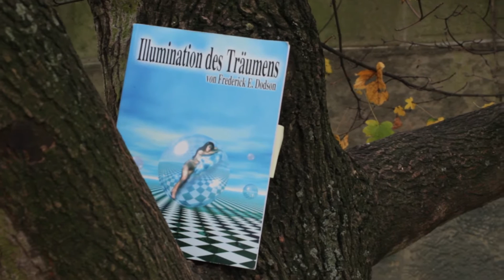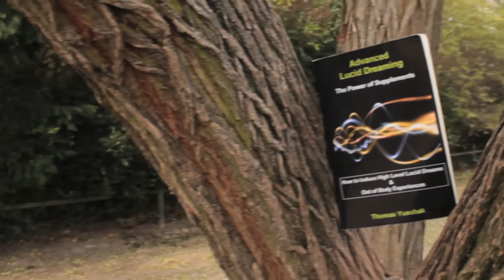luzide Träume Buchtipps 2/3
Oft werde ich gefragt, welche Bücher über das luziden Träumen ich gelesen habe. Hier könnt ihr sehen, welche Bücher es gibt:

Auflistung (ist noch nicht komplett)
Das sind Bücher, die ich entweder schon gelesen habe, gerade lese oder noch lesen will. Wenn ich die Bücher hier aufliste, heißt das nicht gleich, dass ich allem zustimme, was drin steht.

Schon gelesen:
"Die Zauberin" von Taisha Abelar
"Der Pfad des Träumens" Florinda Donner-Grau
"Die Erben des Don Juan" Roman Katzer
"Die Lehren des Don Juan" Carlos Castaneda
"Eine andere Wirklichkeit" Carlos Castaneda
"Reise nach Ixtlan" Carlos Castaneda
"Der Ring der Kraft. Don Juan in den Städten" Carlos Castaneda
"Der zweite Ring der Kraft" Carlos Castaneda
"Die Kunst des Pirschens" Carlos Castaneda
"Das Feuer von innen" Carlos Castaneda
"Die Kraft der Stille. Neue Lehren des Don Juan." Carlos Castaneda
"Die Kunst des Träumens" Carlos Castaneda
"Tensegrity - Die magischen Bewegungen der Zauberer" Carlos Castaneda
"Das Wirken der Unendlichkeit" Carlos Castaneda
"Das Rad der Zeit. Das Vermächtnis des Don Juan" Carlos Castaneda
"Wahre Träume" Vollmar/Eibl
"Advances Lucid dreaming - the Power of Supplements" Thomas Yuschak
"Illumination des Träumens" Frederick E.Dodson
"Übung der Nacht" Tenzin Wangyal Rinpoche
"Der Mann mit den zwei Leben" Robert A. Monroe
"Exploring the World of Lucid dreaming" Stephan LaBerge & Howard Rheingold
"Schöpferisch Träumen" Paul Tholey & Kaleb Utecht
"Adventures beyond the Body" William Buhlman
"Deine Träume - Schlüssel zur Selbsterkenntnis" Ann Faraday
"Das innere Universum" Jeremy Taylor
"Das Traum Mandala" Patricia Garfield
"Das tibetanische Totenbuch" Monika Hauf
"Der Weg zum wahren Adepten" Franz Bardon
"Träume bewußt steuern" Celia Green & Charles McCreery

Noch nicht fertig gelesen:
"Quellen der Nacht" Werner Zurfluh
"Die Wirklichkeit und der Wissende" Dennis Timm
"The Tibetan Book of the Dead" W.Y. Evans-Wentz
"El Sueno lucido" Dra. Consuelo Barea
"El Yoga de los Suenos" Namkhai Norbu Rinpoche
"Traum Schlaf und Tod" Francisco Varela
"Lexikon der Traumsymbole" Hanns Kurth
"El Arte de Ensonar" ("Die Kunst des Träumens") Carlos Castaneda
(Da war noch so ein Rudolf Steiner Buch. )

Liegt bei mir zu Hause, noch nicht gelesen:
"Being in Dreaming: An Initiation into the Sorcerers World" Florinda Donner-Grau
"Shabono"
"Außersinnliche Kräfte"Harold Sherman
(da war noch ein Buch von einem Typen aus USA, Schicksalsboten oder sowas...)

Steht bei mir noch auf der Liste:

Artverwandte Literatur:
Alle Bücher von NLP  (wegen den anderen Bewusstseinszuständen)
Alle Bücher zu Astrologie (wegen Symbolik)
"Sanfte Wege zur Lichtnahrung" Jasmuheen
"Der Lichtkörper-Prozeß" Tashira Tachi-ren
"Einweihung" E.Haich
"Die Prophezeiungen von Celestine" James Redfield